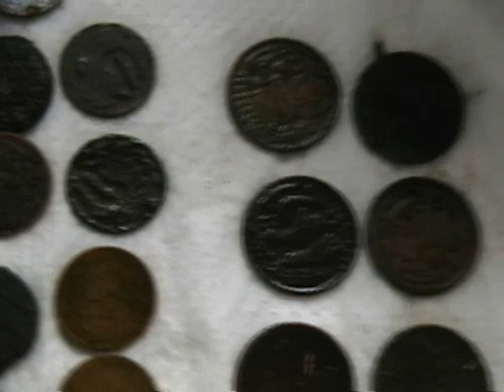Metal Detecting in New Zealand - Earthquake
Went metal detecting at a local park in Christchurch New Zealand after an earthquake. Little did I know, it was just the beginning...